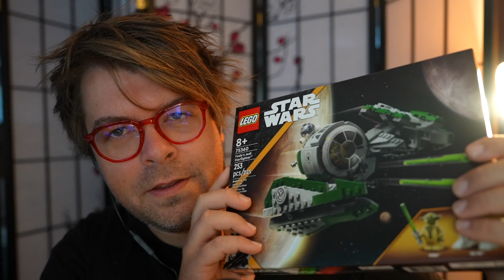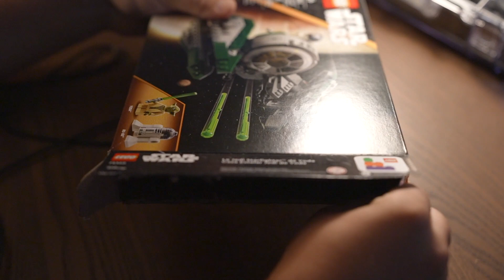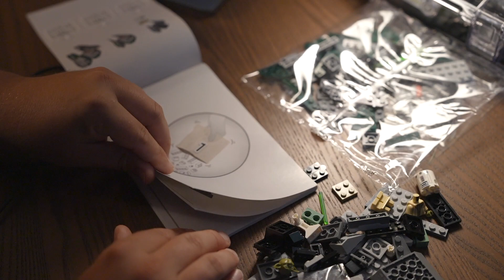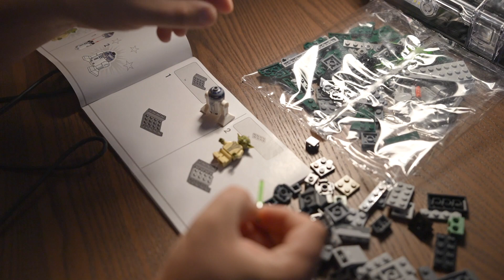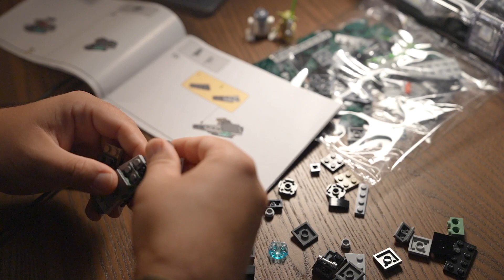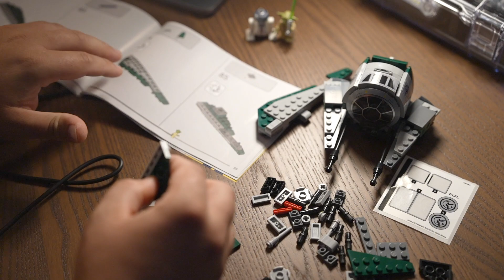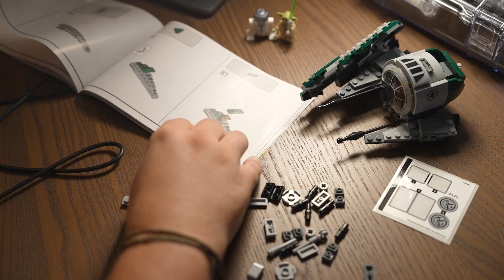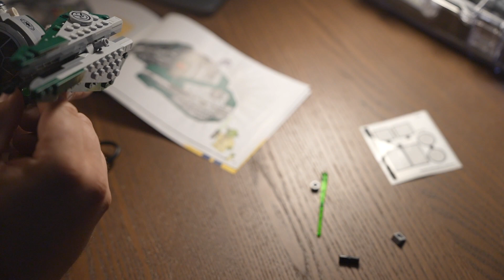(ASMR) 1 Hour LEGO Build - Yoda's Starfighter (Star Wars) 🚀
Let's enjoy a relaxing Lego Build together! Today's build is from the Star Wars Collection, it's Yoda's Starfighter. Lots of soft whispering, crinkling, tapping and it's all for you. I hope you enjoy it!

I have lots of great content on the horizon and I'm super excited to share it with you! ☺️